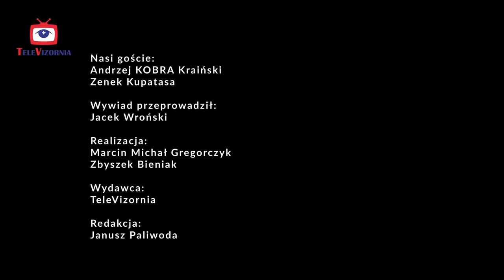KOBRANOCKA & ZENEK KUPATASA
Siostry i Bracia w Rock&Rollu. Podczas warszawskiego koncertu Punky Reggae Live - Kobrę i Zenona Kupatasę na spytki wziął Jacek Wroński. Co wyszło z tego spotkania, o czym rozmawiał Wroński z Kobrą? Co Kobra sądzi o rodzimej scenie rockowej i jakie ma zdanie o tym, co tworzy ZenonKupatasa, który dołączył do tej pogawędki? Przekonajcie się sami.

Prowadzenie: Jacek Wroński
Realizacja: Marcin Michał Gregorczyk, Zbyszek Bieniak.
Wydawca: TeleVizornia